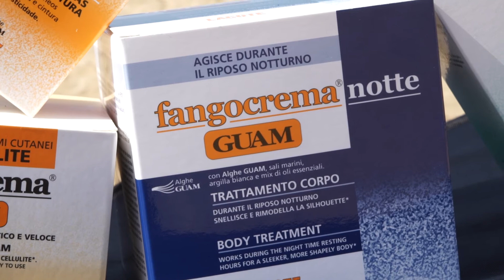GUAM Mud Based Creams